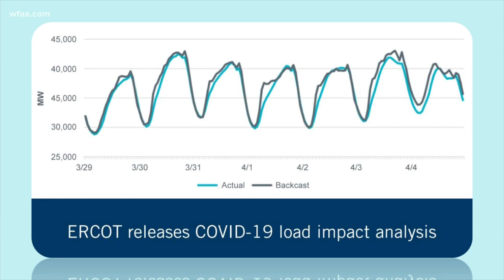ERCOT says rising temps, COVID-19 pandemic may cause tight conditions for power grid across Texas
ERCOT manages the flow of electric power to more than 26 million Texas customers, which represents about 90 percent of the state's electric load.